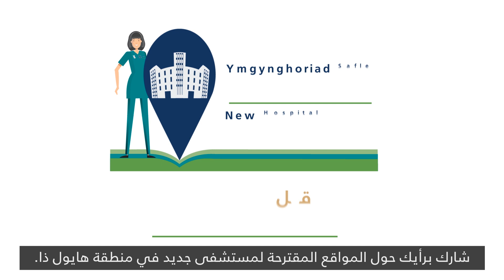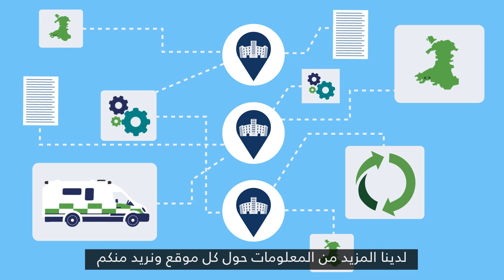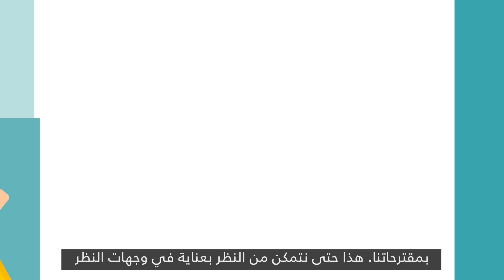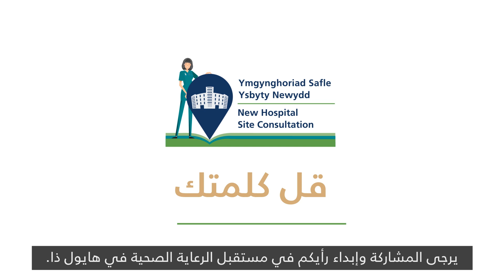النسخة العربية من موقع مستشفى Hywel Dda الجديد استشارة الأرض الرسوم المتحركة - Arabic